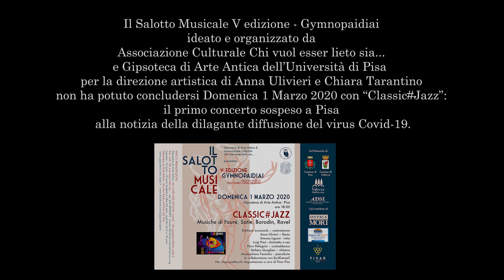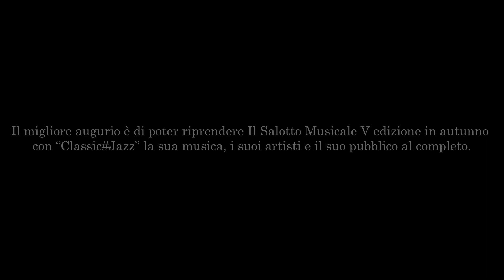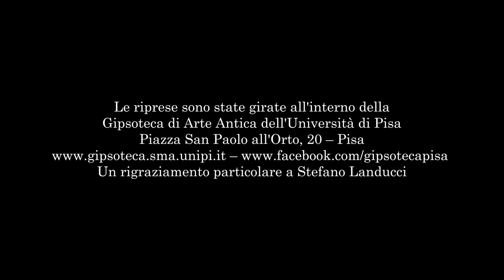Il concerto sospeso - di Anna Ulivieri